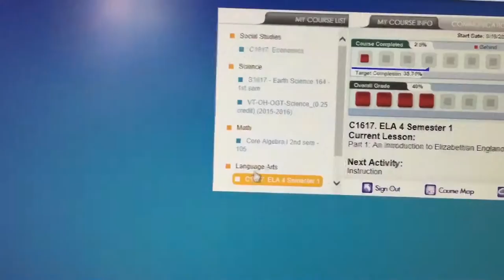Handy Man!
Here's Vlog #7 Still A Long Way To Go. The Goal Is 100,000+ Subscribers Come Be A Part Of The BeYourself Movement.
Your Not Alone There's 8 People Who's Not Afraid To Be Themselves!

Come See This!